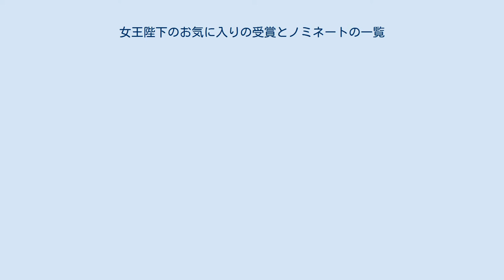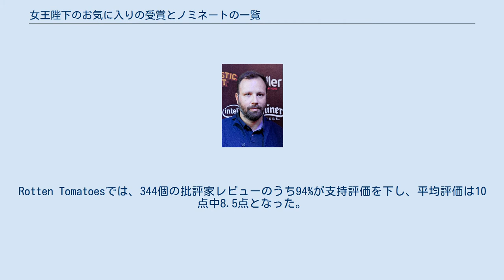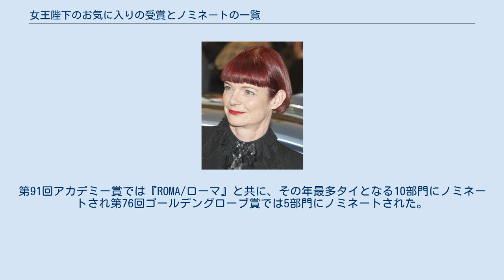女王陛下のお気に入りの受賞とノミネートの一覧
『女王陛下のお気に入り』(The Favourite)は、2018年の愛米英合作の歴史・コメディドラマ映画。
監督はヨルゴス・ランティモス。
脚本はデボラ・デイヴィスとトニー・マクナマラ。
主演はオリヴィア・コールマン。
共演はエマ・ストーン、レイチェル・ワイズ、ニコラス・ホルト、ジョー・アルウィン、ジェームズ・スミス、マーク・ゲイティスら。
話は18世紀初頭のイギリスの王宮を舞台に、スペイン継承戦争下、女王のアン (オリヴィア・コールマン)のお気に入りになるために現側近のレディ・サラ (レイチェル・ワイズ)と、サラの従妹のアビゲイル・メイシャム (エマ・ストーン)が激しい闘争を繰り広げるというものである。
 本作は2018年8月30日の第75回ヴェネツィア国際映画祭で世界初上映され、審査員大賞と女優賞(コールマン)を受賞した。
アメリカではフォックス・サーチライト・ピクチャーズによって、2018年11月23日に公開された。
一館あたりの平均オープニング興収は10万5603ドルとなり、その年最高の平均オープニング興収を叩き出した。
製作費は1500万ドルだが、興収は5310万ドルを超え、興行的に成功した。
さらに、批評家からも絶賛を受け、特に脚本と演出、撮影、衣装デザイン、音楽、そして、主演3人(コールマン、ストーン、ワイズ)の演技が絶賛された。
Rotten Tomatoesでは、344個の批評家レビューのうち94%が支持評価を下し、平均評価は10点中8.5点となった。
MetacriticではMetascoreが53個の批評家レビューに基づき、加重平均値は100点中90点となり、サイトは本作の評価を「世界的な絶賛」と示し、。
2018年のMetacriticで12番目に評価の高い作品となった。
 本作は英国インディペンデント映画賞でその年最多となる13部門でノミネートに挙がり、作品賞を含む10部門を受賞した。
第72回英国アカデミー賞でもその年最多の12部門でノミネートされ、7部門を受賞した。
第91回アカデミー賞では『ROMA/ローマ』と共に、その年最多タイとなる10部門にノミネートされ第76回ゴールデングローブ賞では5部門にノミネートされた。
オリヴィア・コールマンはアカデミー賞、英国アカデミー賞、ゴールデングローブ賞で主演女優賞を受賞した。
 監督のヨルゴス・ランティモス 衣装のサンディ・パウエル